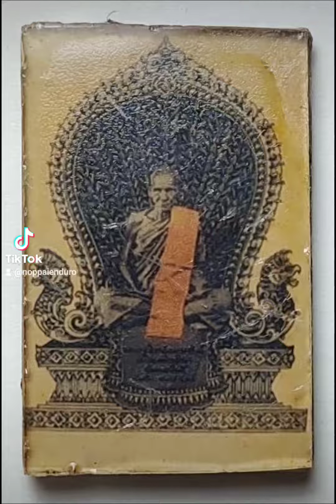รูปถ่ายแววนกยูงหลวงพ่อเดิมวัดหนองโพธิ์ นครสวรรค์